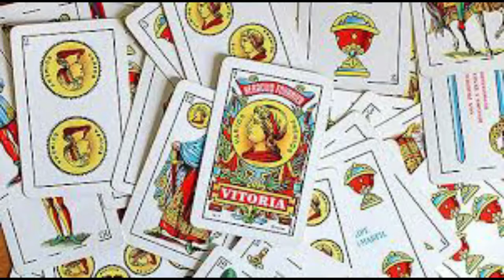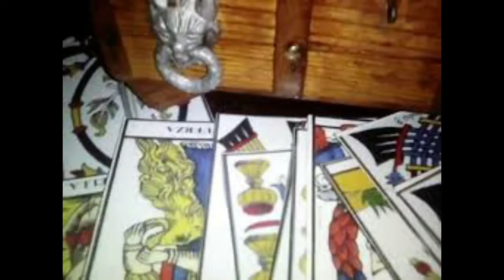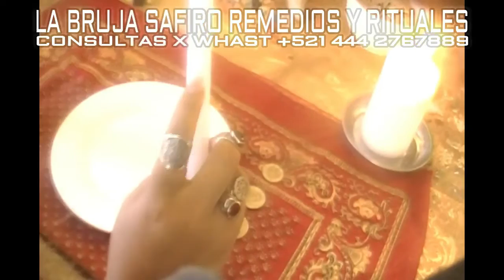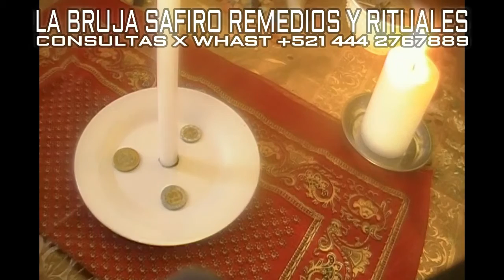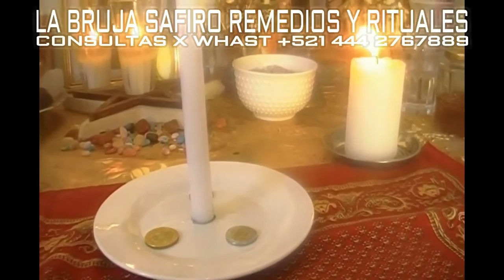EFECTIVA Y FUERTE ORACION A LA DIVINA PROVIDENCIA PARA INICIAR EL MES CON DINERO